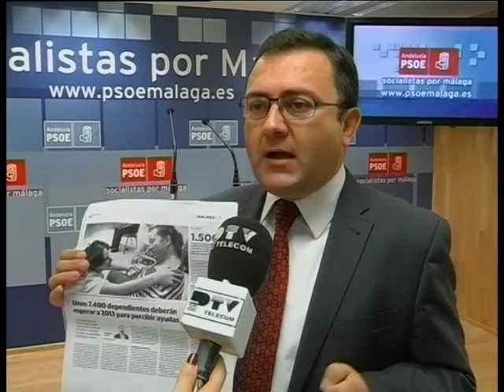PTV Málaga: Las Cartas Sobre la Mesa 11 Enero 2012